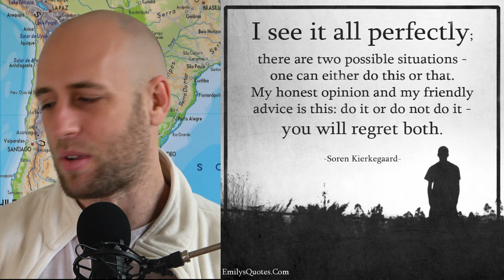Either/Or (Søren Kierkegaard) - Book Review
Either philosophy makes little sense or I'm just a little stupid.

'Either/Or' by Søren Kierkegaard is a two volume work designed to investigate the life views of the aesthetic (art, beauty, pleasure) & the ethical (commitment, marriage morals). It is written in the unique form of two unknown authors and compiled by a pseudonymous editor.

I summarised the book as follows. "My overall feeling coming out of this was an exasperated 'why'. There was a lot of words but it didn't feel like much got said. There were some hints of interesting topics but I became bored by the lack of clarity and wasn't even able to finish the book."

I hope you have a fantastic day wherever you are in the world. Kyrin out!

Timeline:
(0:00) - Intro
(0:45) - Synopsis
(4:12) - The Either/Or: A seemingly unavoidable choice between two alternatives
(8:00) - Observations/Takeaways
(13:21) - Summary